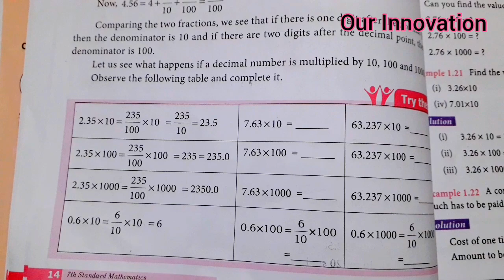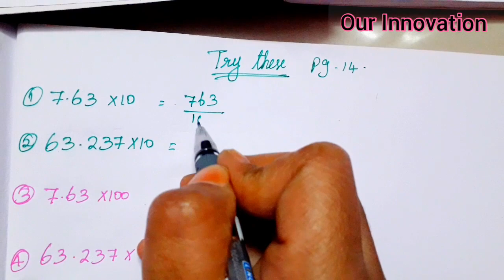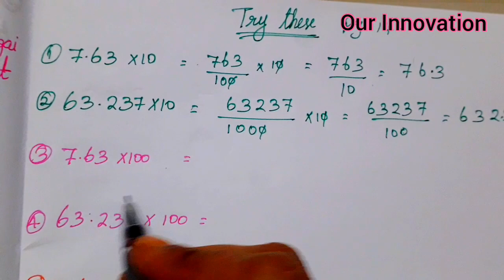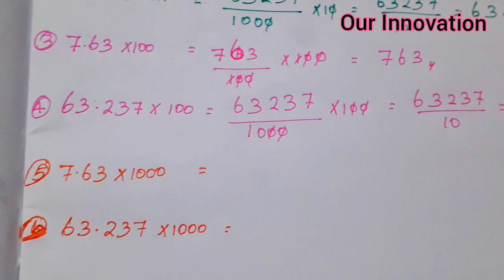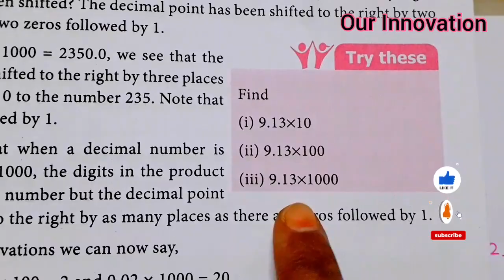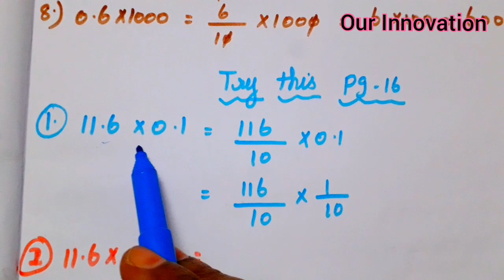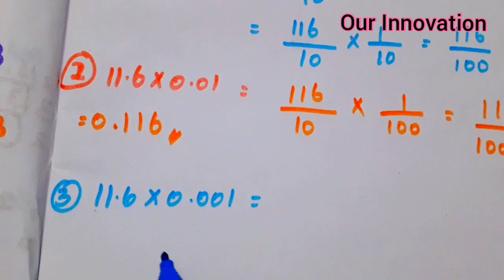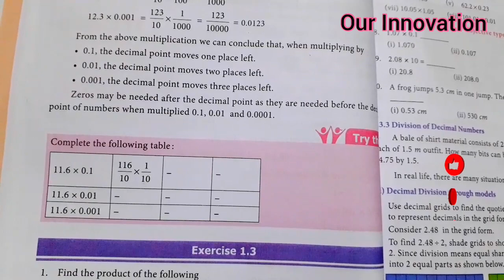7th std maths-Term 3-chapter 1Number system-Multiplication of decimalnumbers(Try These)pg no14,15,16